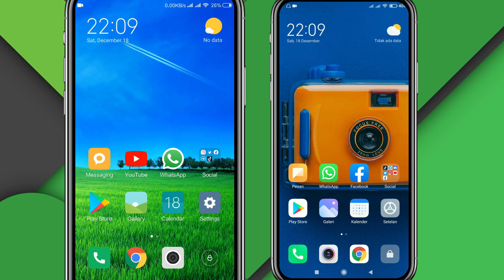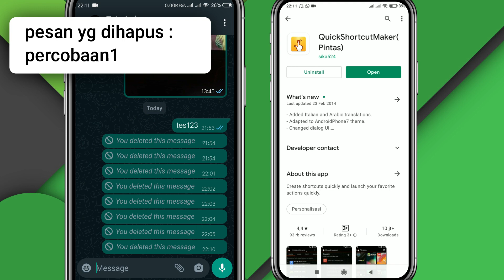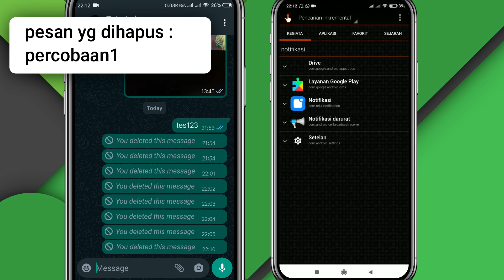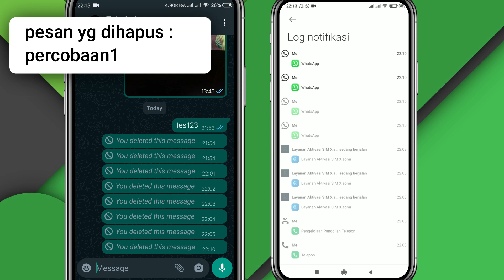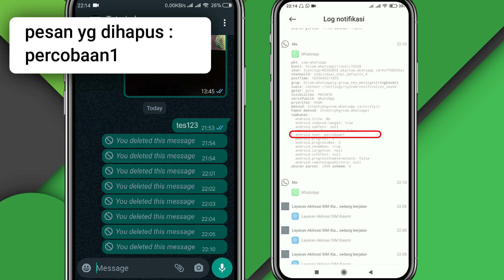Cara Melihat Pesan Whatsapp yang sudah Dihapus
Jika kita mendapatkan pesan whatsapp dari teman kita, dan pesan tersebut sudah dihapus atau ditarik oleh pengirimnya, maka kita tidak akan bisa melihat lagi pesan tersebut, nah di video ini saya akan bagikan tutorial cara melihat pesan whatsapp yang sudah dihapus oleh pengirimnya.

*Note Penting*
Apabila dengan cara di video tidak bisa, temen-temen wajib menggunakan bantuan aplikasi pihak ketiga, dan yang pasti kita bisa melihat kembali baik pesan teks maupun pesan media foto, video atau yang lainnya, untuk tutorialnya temen-temen bisa cek di video saya berikut ini :